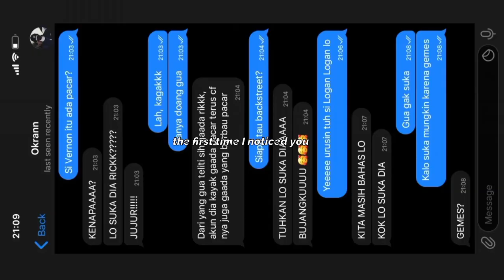I LOVE YOU, VERNON GEORGE.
I really, really love you, I love you with my body, heart, body, mind. I will always love you and never get bored.